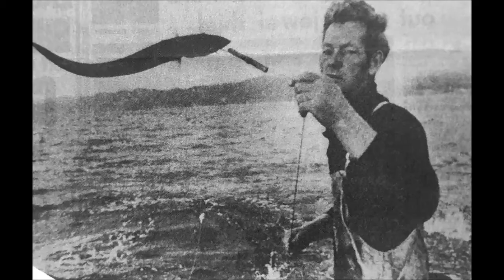The Last fisherman by Mike Brady -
The Lorne Pt Grey precinct in Victoria is about to be redeveloped by the Great Ocean Road Coast and Parks Authority. This means the current buildings on Pt Grey will be demolished. A VCAT hearing takes place on April 12 2021. A private Lorne citizen is appealing the
planning permit at VCAT and your financial support will fund legal representation.  Another self funded local citizen and the the Lorne Aquatic and Angling club are also appealing the planning permit at VCAT.
This VCAT appeal has given the Lorne community valuable time to come together and work for a better outcome. Many in the Lorne community and those that love Lorne believe the proposed new building is not only inappropriate for the site , it doesn't respect  the social and cultural history of the fishing and timber industry ,the men and families that helped establish Lorne. The Fishermen's co op building was built in 1948 and was an integral link in the Victorian west coast couta fishing industry.  It's stood for over 70 years and until late 2017 was still synonymous with fresh fish sales.
UPDATE MARCH 2023. The verdict from the VCAT hearing ( 2022) upheld the appeal and denied the permit for the Pt Grey Development. GORCAPA have now convened a Community Co design group to come up with a better solution for the Pt Grey precinct and one which has the community's support. The Beacon restaurant will no longer be built and the Co Op building will be rebuilt/ renovated and incorporated into the new building proposal .
Thanks to all who contributed to the community fund. Hopefully a permanent historical society display of Lorne's Fishing industry can be included in the new development. It is critical that Lorne's history is retained for the future visitors to experience and know.